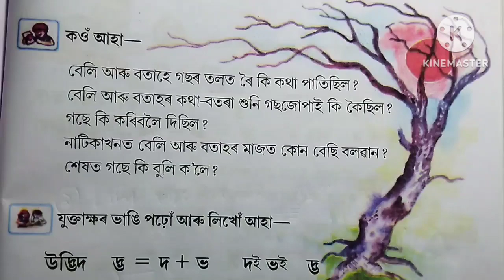Class 2.বেলি আৰু বতাহ।প্ৰশ্ন উত্তৰ।Question Answer. scert Assam.